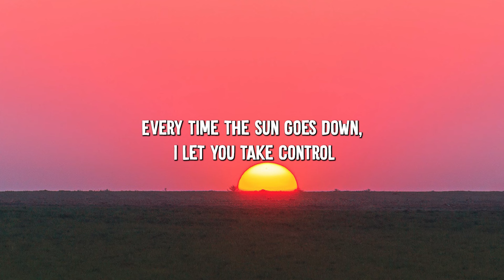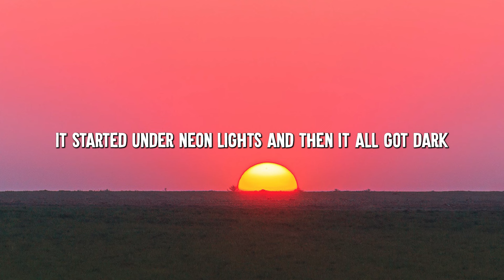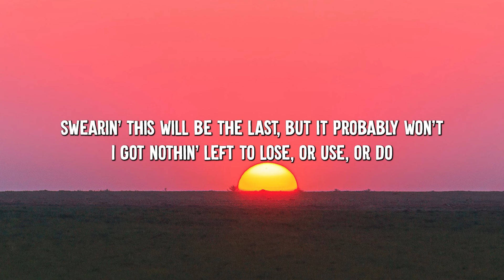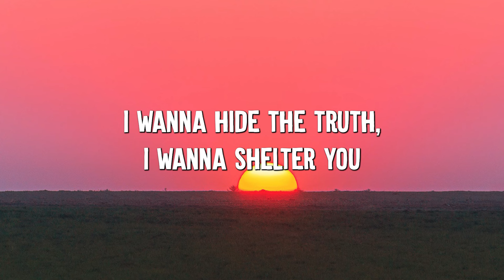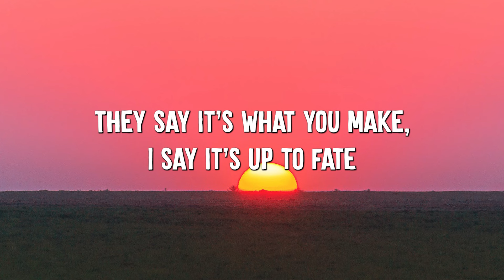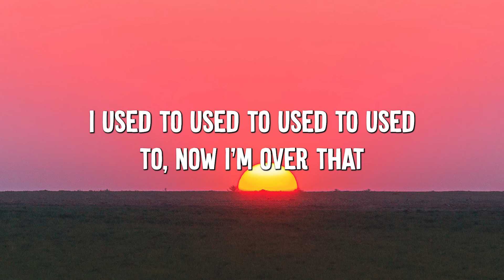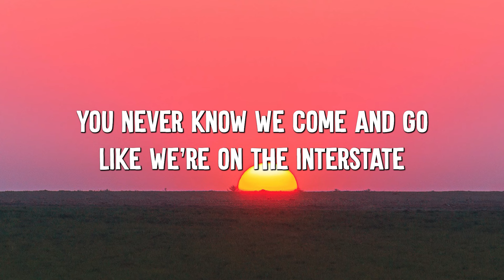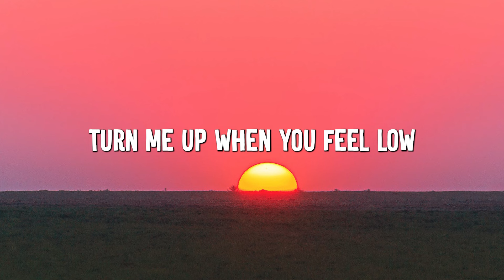Bad Habits - Ed Sheeran (Lyrics) || Imagine Dragons, Gym Class Heroes (MixLyrics)